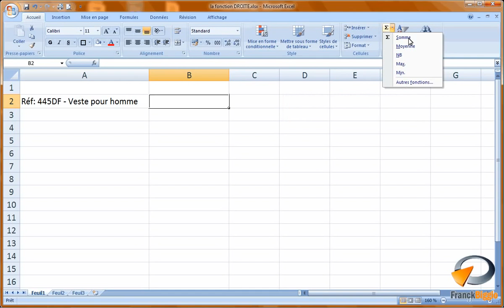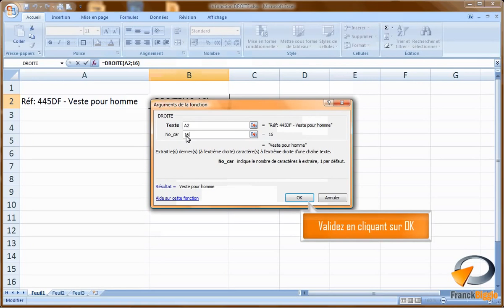La fonction DROITE dans Excel Formation Excel Marseille